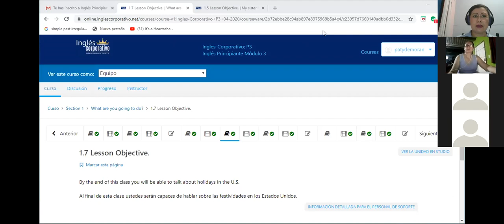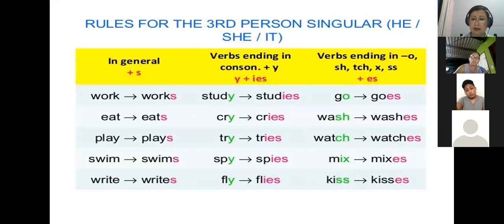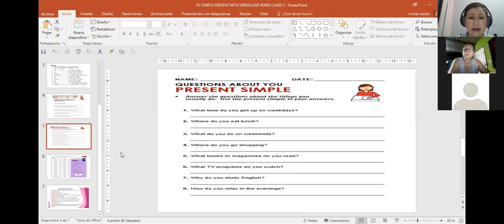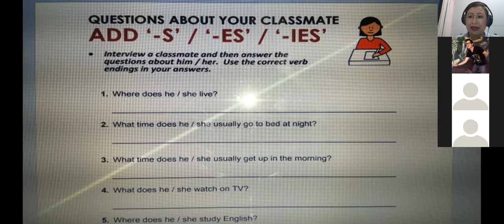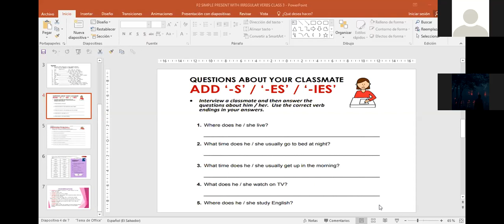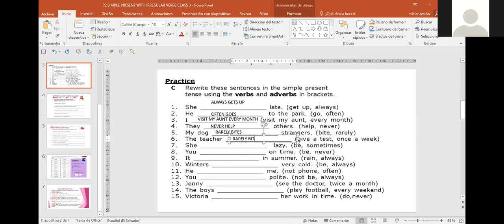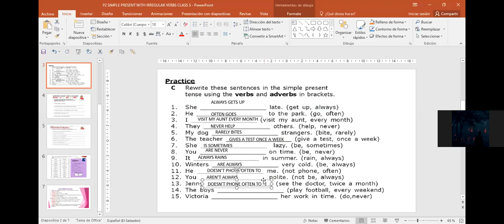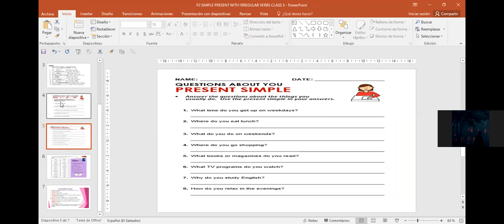Ingles Corporativo-P2-01-8-9PM SIMPLE PRESENT THIRD PERSON SINGULAR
Participants learn how to use simple present spelling rules for third person singular in affirmative sentences for regular and irregular verbs.